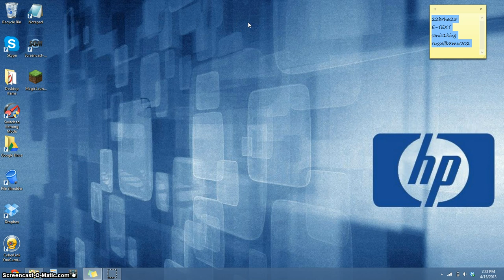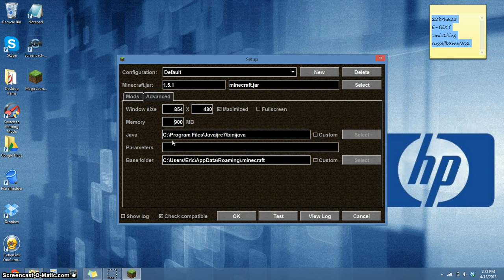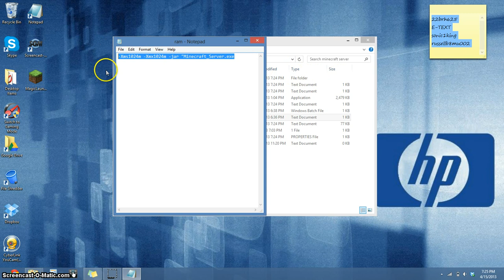"How to allocate more ram into Minecraft and make Minecraft faster CLIENT AND SERVER (Easy way)"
How to allocate more ram into client and server (EASY WAY WILL WORK)

You wont need probably more than 500mb unless your worlds are HUGE

here are the conversions
1GB 1024
2GB 2048
3GB 3072
4GB 4096
5GB 5120
6GB 6144
7GB 7168
8GB 8192
9GB 9216

Server command bat file:
-Xms1024m -Xmx1024m -jar "Minecraft_Server.exe